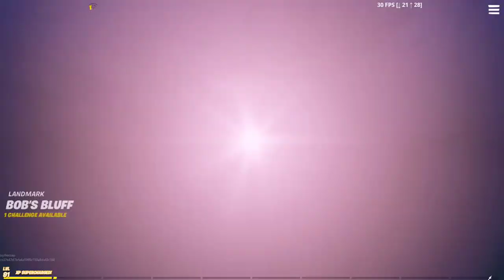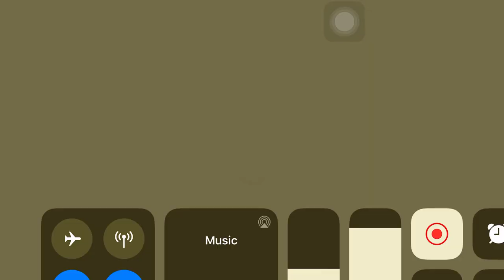Meowscles Challenge *RAGED* | Fortnite: Battle Royale Mobile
(Insert anger emoji)
Hi. I'm Jay and I play your favorite games or least favorite. But I'm a Video Game Commentator that will bring you the laughs and happiness in this channel.